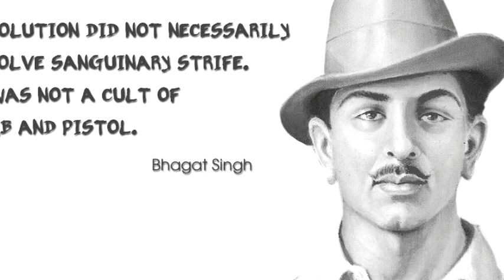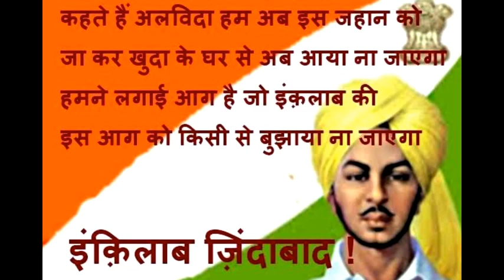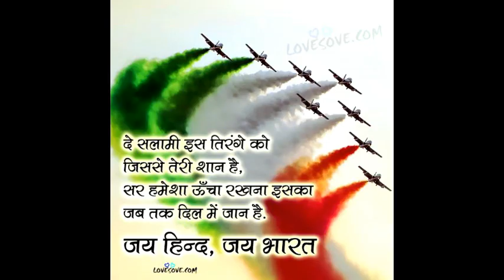Azaadi Ke Matwalon Ka Dekha Jab Se Tola